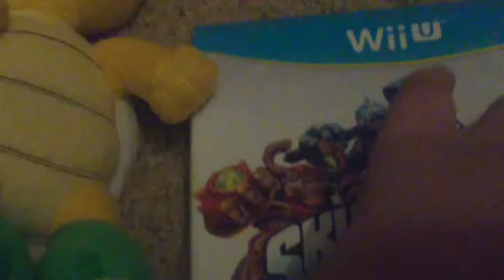Koopa's Crazy Adventure 3 Parts 1 and 2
It's the 1st and 2nd parts of Koopa's third adventure! You may have noticed this was made with Videoshop.